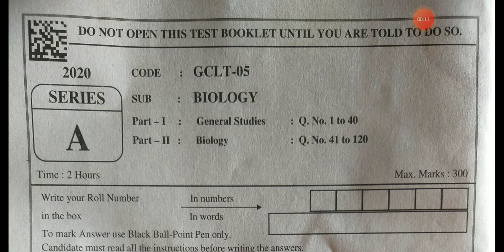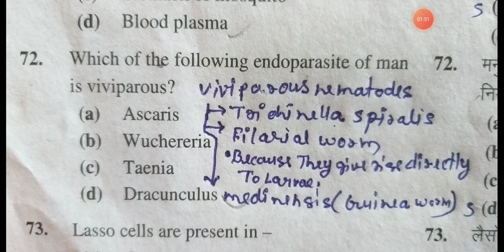GIC Biology exam 2020 answerkey question 72 GIC exam